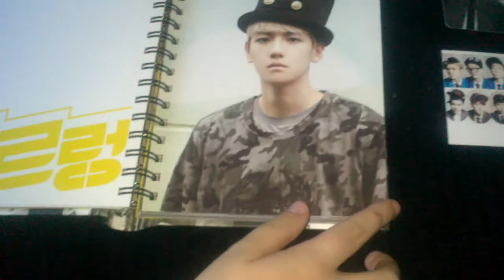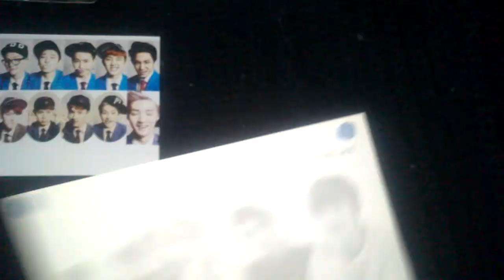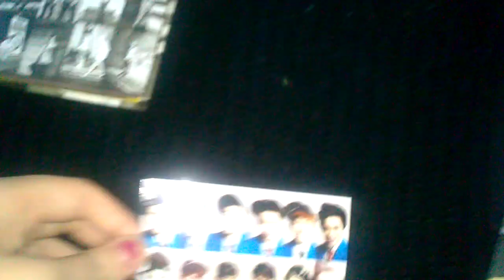EXO GROWL ALBUM :)